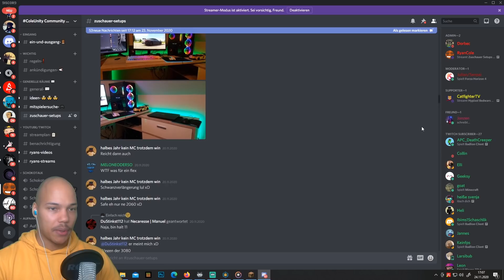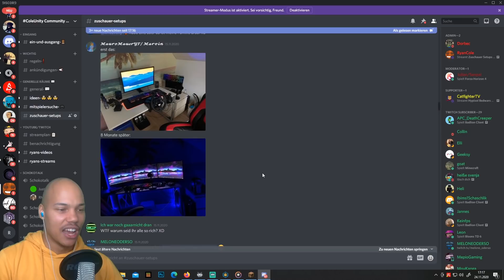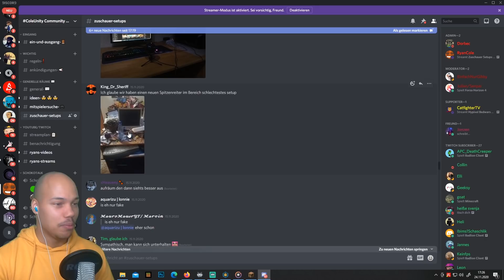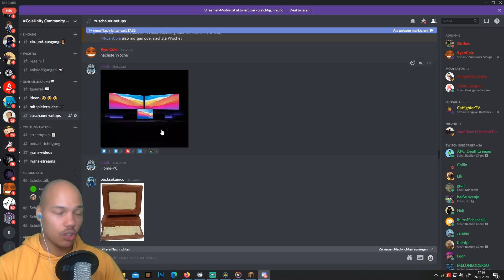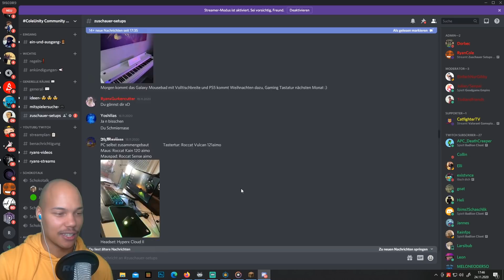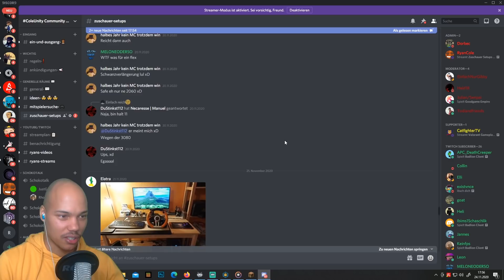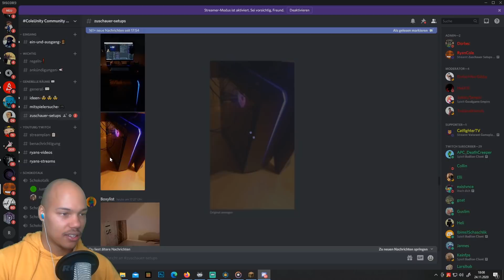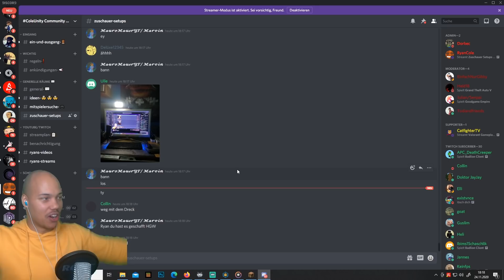Ryan REAGIERT auf ZUSCHAUER SETUPS!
Viel Spaß und immer schön bewerten! 🍫